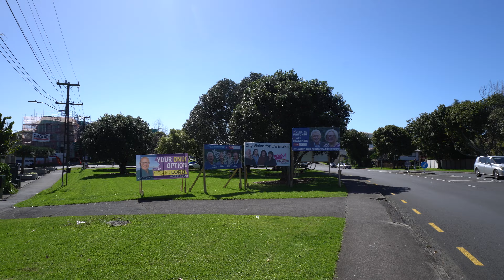Walk in Auckland | Mt Albert | St Lukes/New North Road | 4K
Welcome Mt Albert and Westfield St Luke's, a major shopping centre in Auckland, New Zealand.

Westfield St Lukes, one of the big three shopping centres in the western suburbs of Auckland, New Zealand, stands on St Lukes Road in the suburb of Mount Albert. It features a Farmers, Kmart, Countdown, an Event Cinemas 8 screen cinema complex and over 160 shops.

In this walk, we head past the mall itself and around the surrounding areas on St Lukes Road and New NorthRoad.

The walk was recorded in spring  2022.